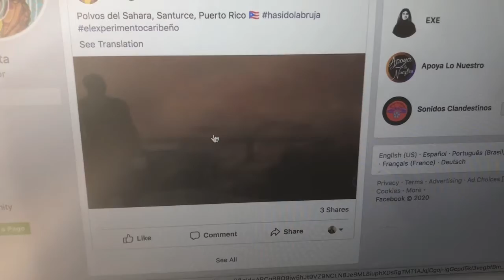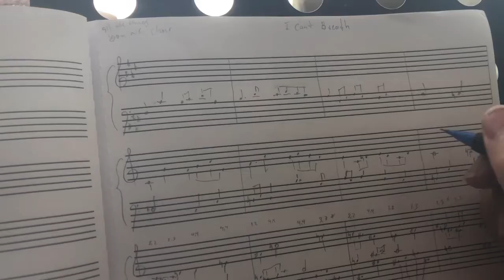El Choliseo Short film